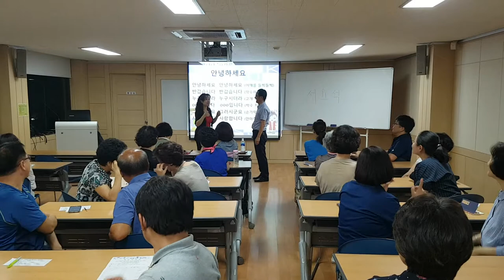평생교육원"누구시더라?"웃음치료,레크레이션,스피치,버드리,건강,다이어트,운동,행복,힐링,체조,인생,치매,서요석,smile,recreation,music,dance,fun